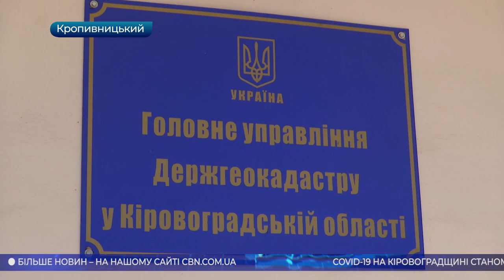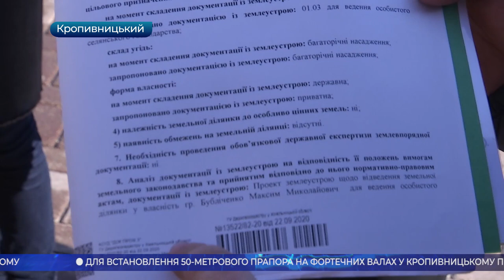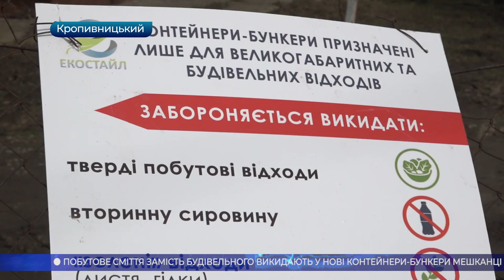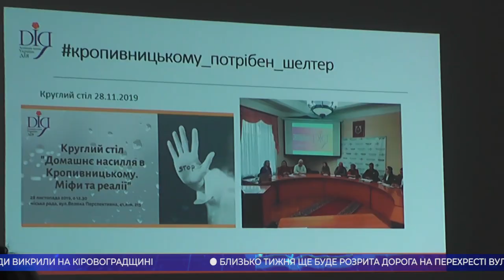Головні новини Кіровоградщини | 4 березня 2021 року | телеканал Вітер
- організаторів антиукраїнської мережі, що створювала фейкові громади викрили на Кіровоградщині;
- близько тижня ще буде розрита дорога на перехресті вулиць Чміленка і Кропивницького в обласному центрі;
- в селі Рівне Новоукраїнського району вирубали цілу посадку, жителі села, вийшли на акцію протесту;
- побутове сміття замість будівельного викидають у нові контейнери-бункери мешканці багатоповерхівок у Кропивницькому;
- притулок для постраждалих від домашнього насильства планують відкрити в Кропивницькому;
- навчають готувати страви дітей з інвалідністю у Кропивницькому;